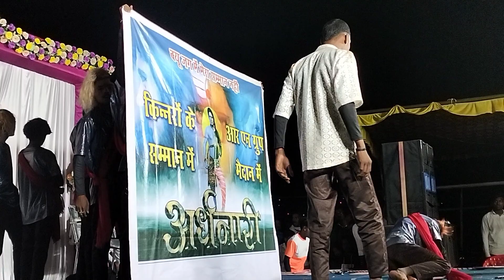अर्धनारी RN डांस ग्रुप बागबाहरा